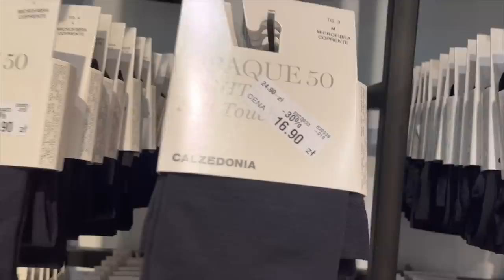Jesienne Stylizacje second hand - trendy - kolory i wzory 2023! Stylizacje z modnymi rajstopami!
Vlog o rzeczach z odzysku i ciuszkach z second handu. Tym razem zapraszam Was na filmik ze stylizacjami na jesień w modnych trendach kolorystycznych i wzorach na 2022! Zdjęcia Anna Paloma  - link pod spodem!

Sylk_me Insta